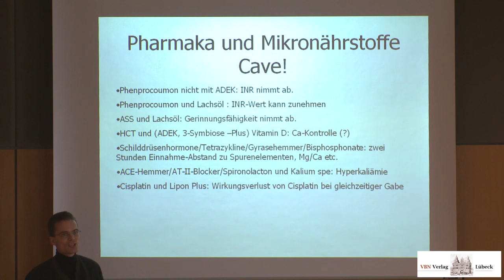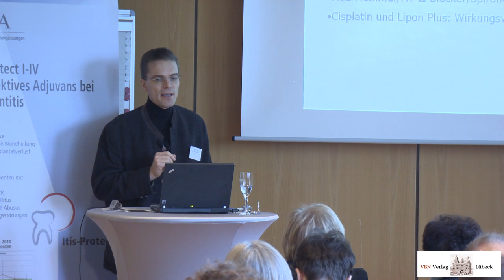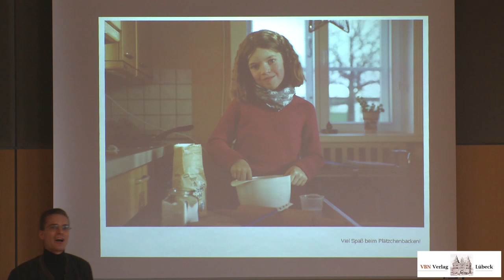Medikamente-Wechselwirkungen und Interaktionen mit Orthomolekularia - Dr.Weinschenck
Exemplarische Medikamente mit ihren Wechselwirkungen und Interaktionen mit Orthomolekularia anhand interessanter Fallbeispiele.